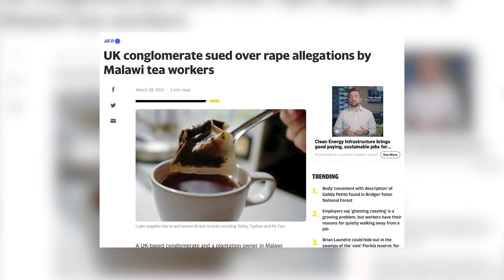Survivor Access to the Legal System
Systems have failed trafficking survivors. Even after a trafficking survivor exits their situation, there are many obstacles - including legal ones - that a survivor must face. Pro bono attorneys can bring restorative justice to survivors. But trafficking survivors and pro bono attorneys need a bridge to connect. The Human Trafficking Legal Center provides that bridge, matching attorneys with trafficking survivors seeking justice.

With more than 5,000 trained pro bono attorneys, the Human Trafficking Legal Center works as a referral clearinghouse to representation for trafficking survivors. We match each new client with a highly-skilled, dedicated pro bono lawyer. The pro bono requests run the gamut: criminal victim-witness representation, civil litigation, tax issues, immigration relief, and criminal conviction record relief.

Learn more about our work to expand survivors' access to the legal system

Thank you to the following individuals who contributed to this video:
Jose Alfaro
Lived Experience Expert on Domestic Child Sex Trafficking
Advisor, The Human Trafficking Legal Center

Melanie Jacques
Chartered Legal Executive, Leigh Day

Sarah Bessell
Deputy Director, The Human Trafficking Legal Center